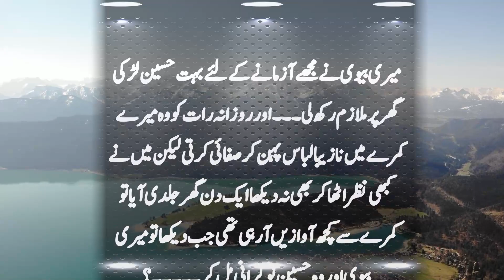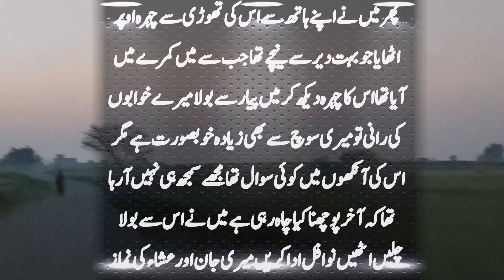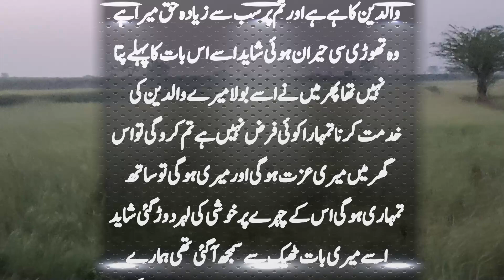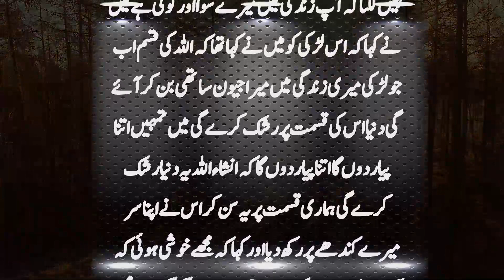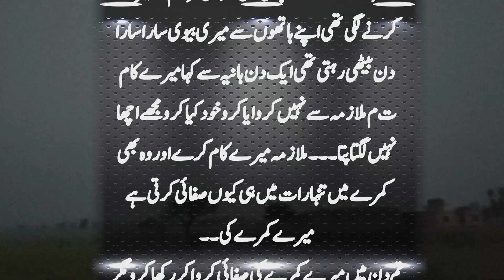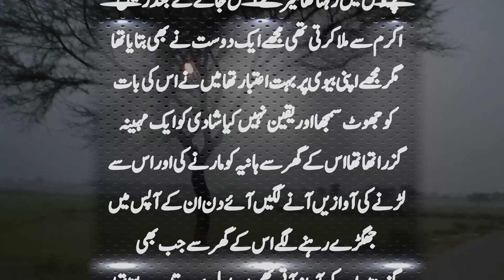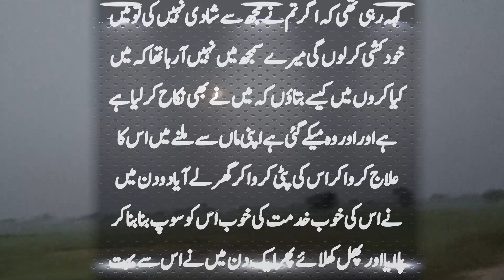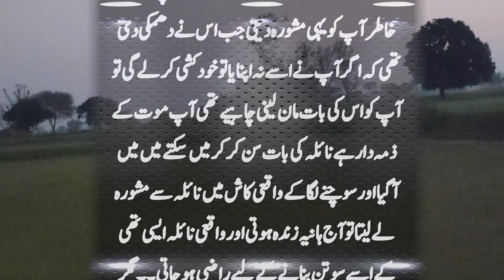Bivi Ne Haseen Nokarani Ko Kuen Rakha | Suno Zara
Bivi Ne Haseen Nokarani Ko Kuen Rakha kahani sun kar aap ki rooh larz jaye gi